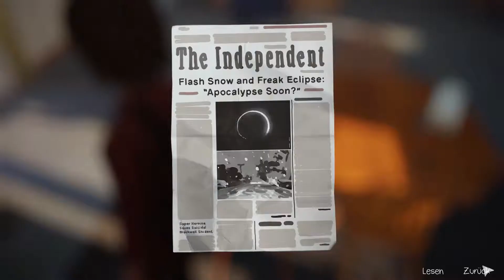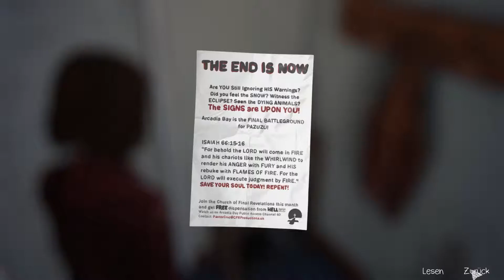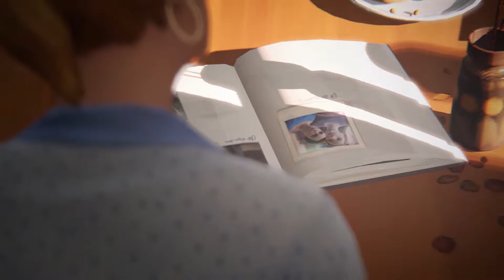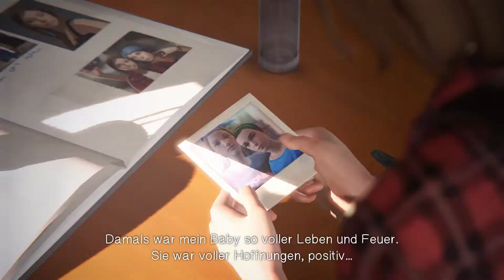Life is Strange - Episode 3.8 | Die Eiersuche | [deutscher Untertitel]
Perlemerle spielt Life is Strange Episode 3

Mhhhh lecker heute gibt es Pancakes zum Frühstück und als Beilage reichen wir ein Paar töte Vögel

►► TeamTrope